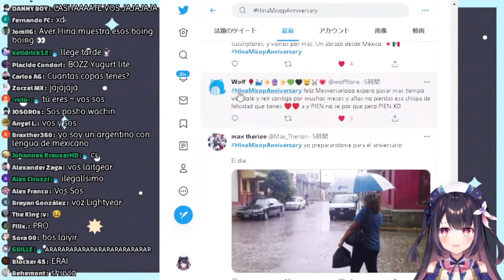Hina Misora ''Sos weon''